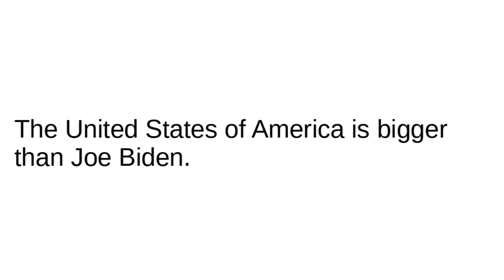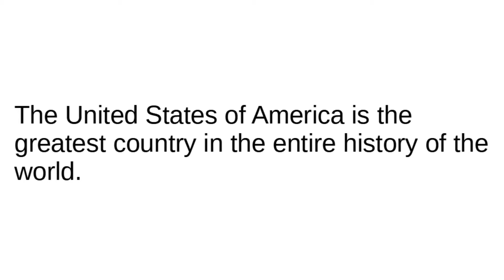Making a Civil Society - America is the Greatest Country Ever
The United States of America is the greatest country in the entire history of the world.

No person, no political party, no protest movement, is going to take away America from us, the land that we all love.  When you throw a brick though a window, you are throwing a brick though MY window.

We are going to live in a civil society and good, decent, reasonable, responsible, caring and compassionate people are going to rule.